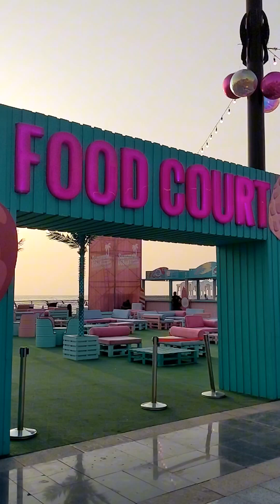One Day in Jeddah Corniche